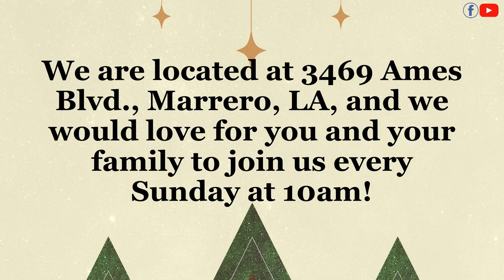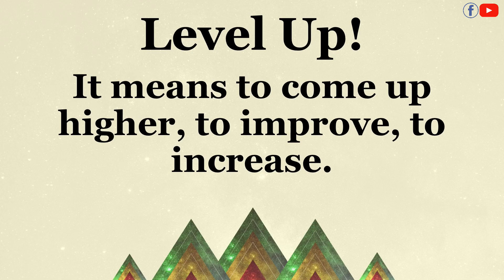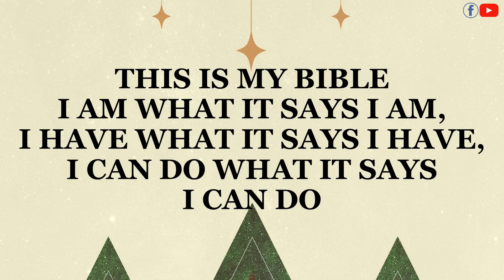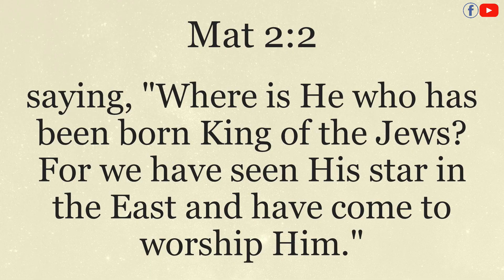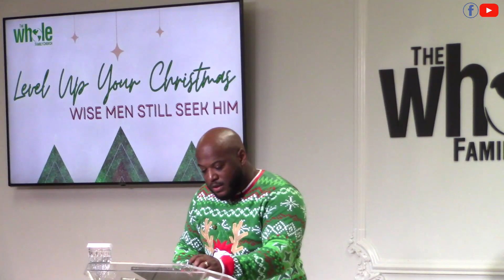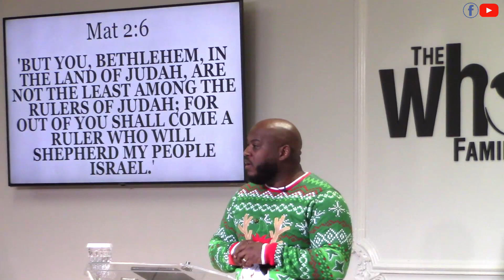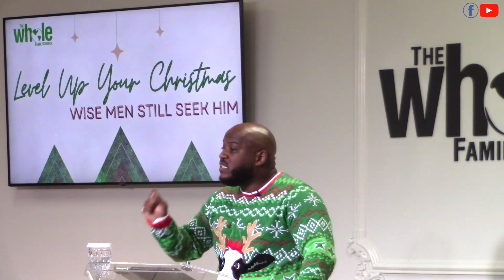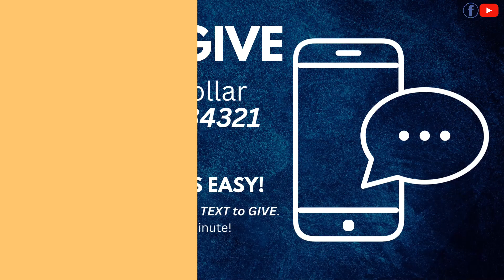Level Up Your Christmas | Pastor Daniel Walker | The Whole Family Church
At The Whole Family Church we are building strong families, strong marriages, strong children, and strong relationships! If you would like to support the ministry, you can give your tithes and offerings or you can text to give by sending an amount of any size to "84321" and follow the prompts. Thank you!

We declare that you are WHOLE...
Nothing Missing, Nothing Broken, in your life!!